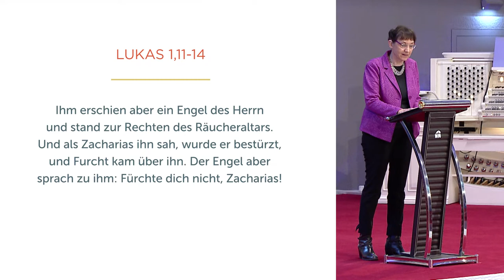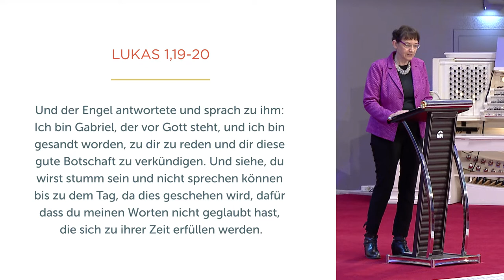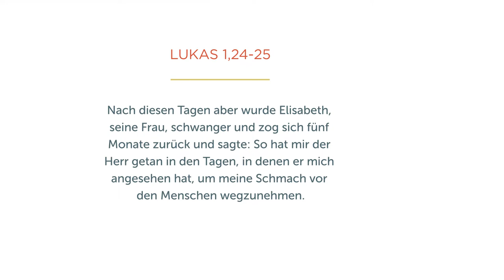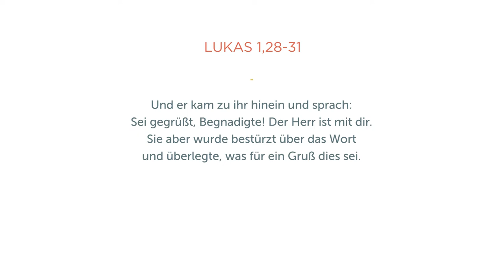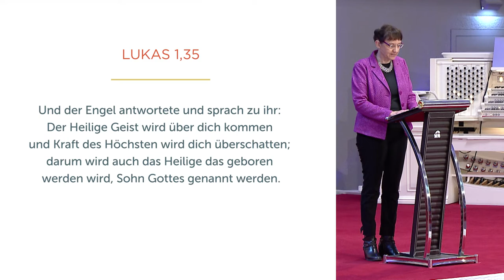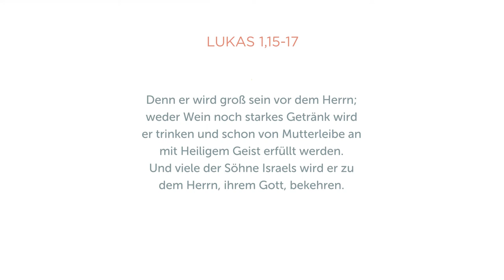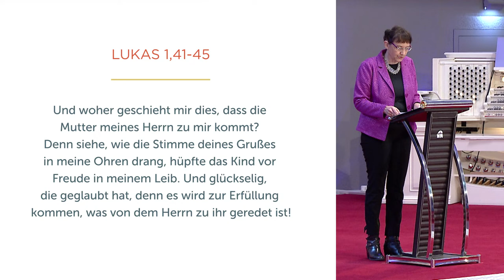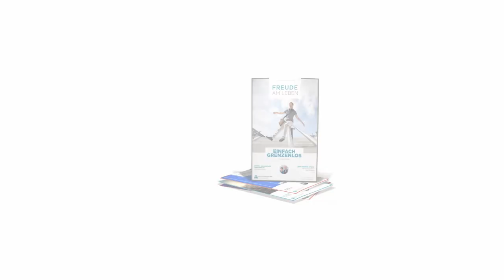Gott wirkt in dir - Isolde Müller - Missionswerk Karlsruhe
Jesus ist nicht auf die Welt gekommen, um ein schönes Leben zu führen. Er ist gekommen, um das Leben der Menschen zu verändern. Heute will uns der Heiligen Geist führen, wie Isolde Müller in ihrem Impuls zum Advent erläutert.